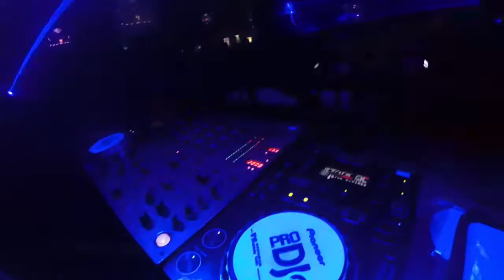FESTA AI CARAMBA COMEMORA DIA MUNDIAL DO RBD - Latinidade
Seu ponto de encontro com a cultura Latina!